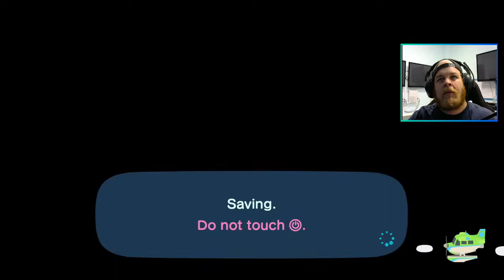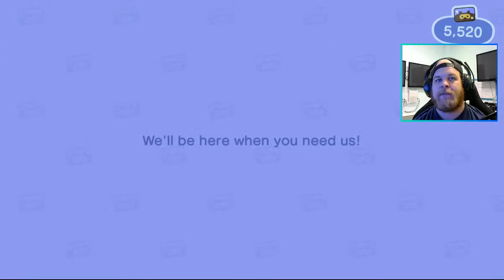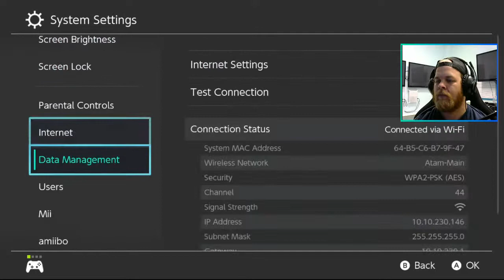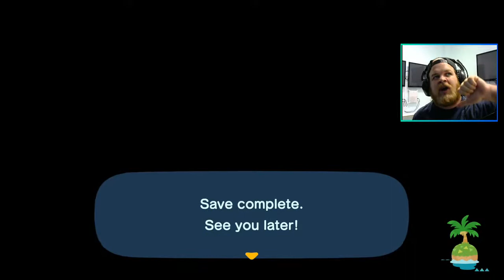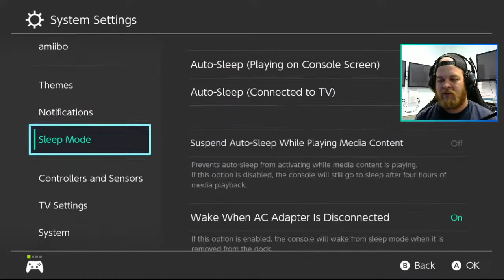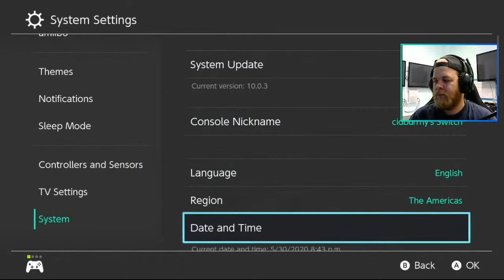LIVE!!!! ANIMAL CROSSING Game Show Construction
Mail box: If you would like to send us anything the address is ​881 Alma Real Drive suite 117, Pacific Palisades, CA, 90272
addressed to Brian/ ATAM Gaming

If you want a chance to Visit my Island add me with the Switch friend code.
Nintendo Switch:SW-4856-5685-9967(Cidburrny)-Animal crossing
Nintendo Switch: SW-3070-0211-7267(Atamgamer)- all future games